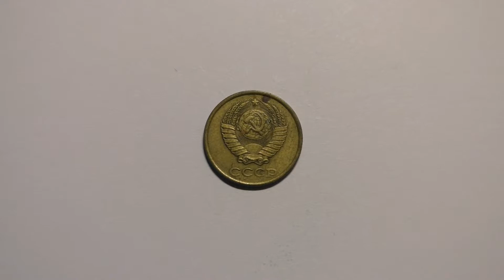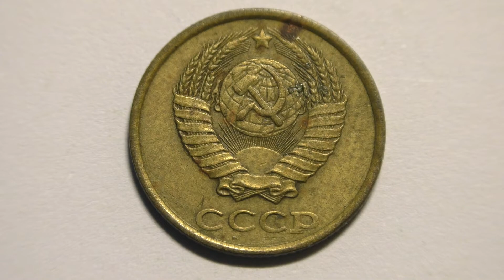2 копейки 1989 года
Обзор и увеличение монеты 2 копейки 1989 года выпуска. СССР. Рекомендовано к просмотру на большом экране ПК или на телевизоре